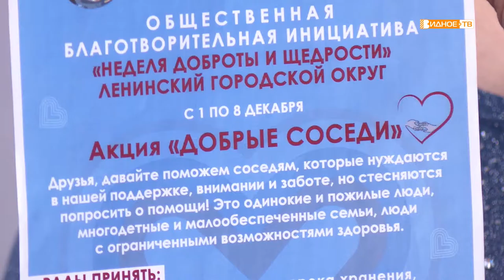«Гости студии» - итоги недели щедрости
С 1 по 8 декабря в муниципалитете проходила Неделя доброты и щедрости. Сейчас уже подведены промежуточные итоги этой ежегодной акции. О них в студии мы поговорим с председателем координационного совета общественных объединений Феликсом Жамалиевым и членом Общественной палаты Людмилой Лернер.